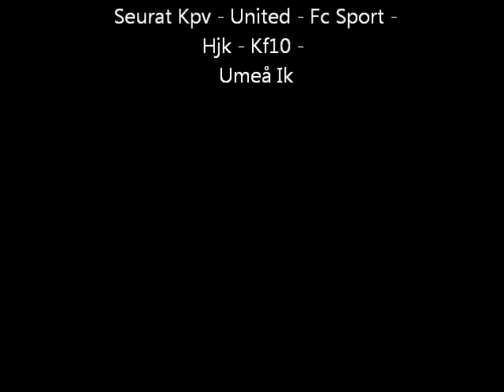Emmi Alanen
women's football - finnish playmaker + assists and goals